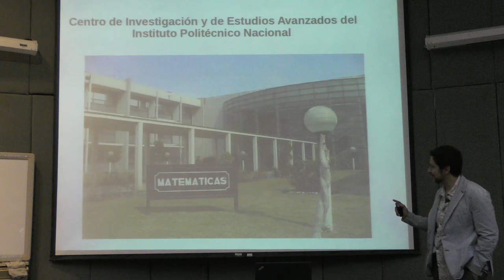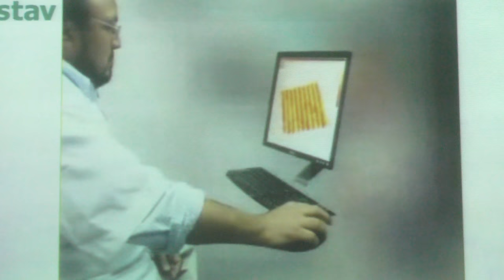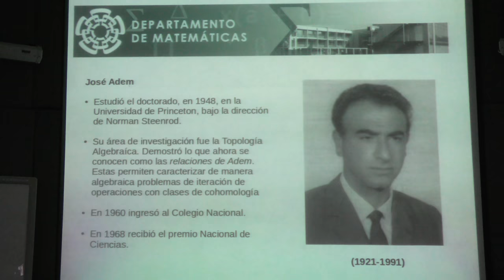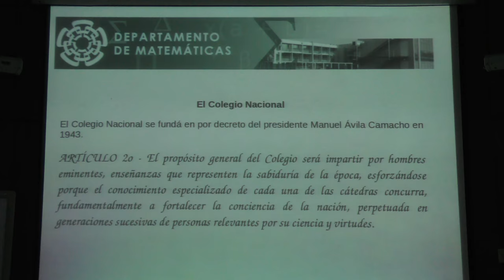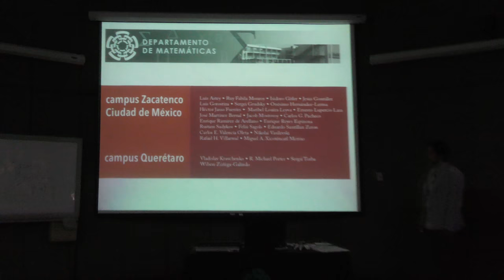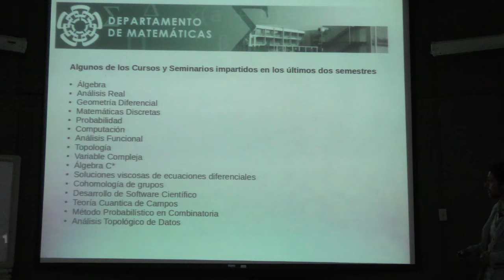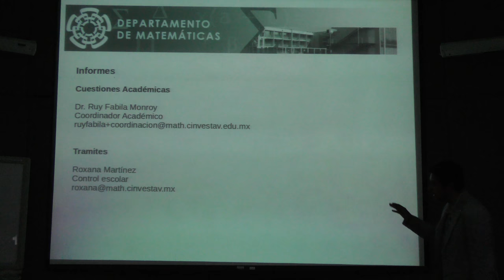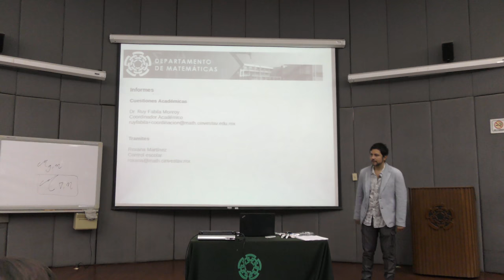Presentación de Programa de Posgrado del Departamento de Matemáticas del CINVESTAV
Presentación del Programa de Posgrado del Departamento de Matemáticas del CINVESTAV

Presentación dada por Ruy Fabila (Centro de Investigación y de Estudios Avanzados del Instituto Politécnico Nacional, CINVESTAV-IPN) en la Escuela de Verano en Matemáticas 2017 del Departamento de Matemáticas del CINVESTAV, el viernes 7 de julio del 2017 en el Auditorio José Ádem del CINVESTAV

Cartel de la Escuela de Verano en Matemáticas 2017 en el Departamento de Matemáticas del CINVESTAV-IPN, México

Página y programa de la Escuela de Verano en Matemáticas 2017 en el Departamento de Matemáticas del CINVESTAV-IPN, México